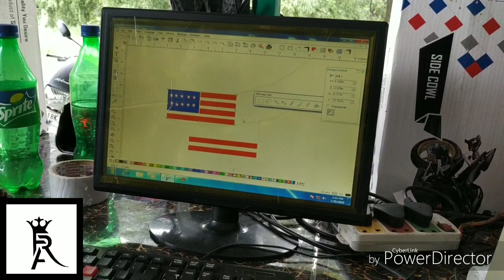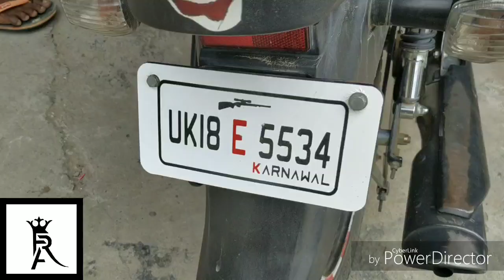Hf deluxe modified only black Firoz REDIUM art JASPUR